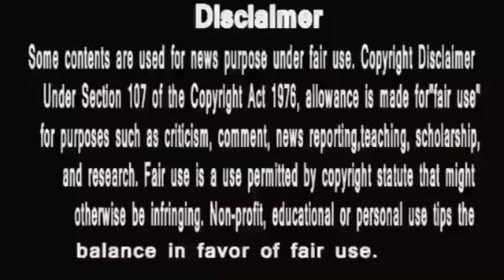anupama पहली बार किया डिम्पी ने शाह परिवार का भला